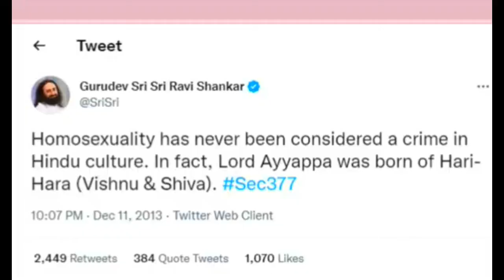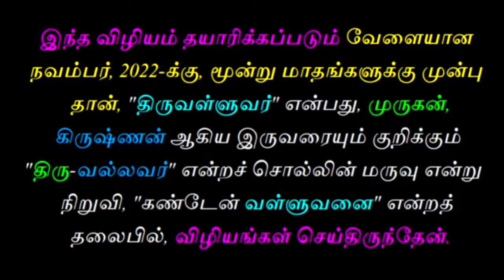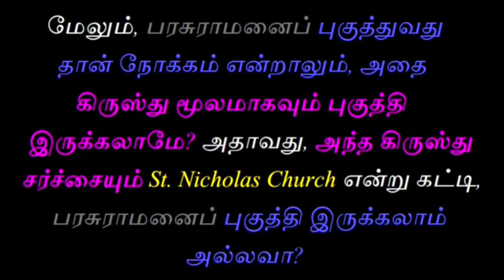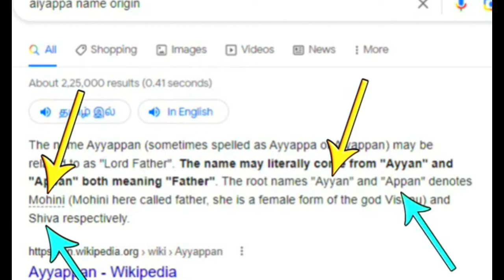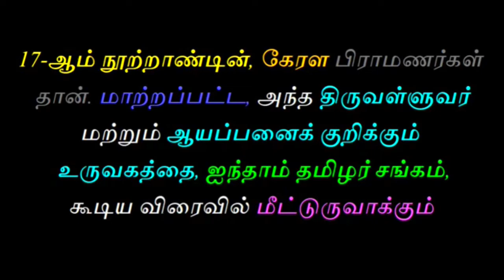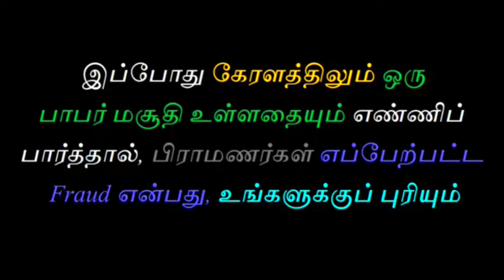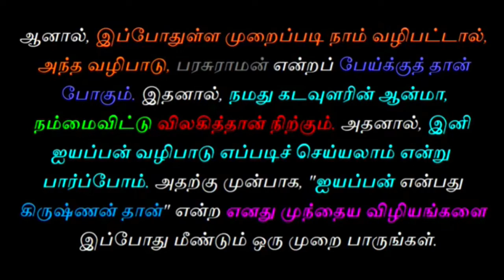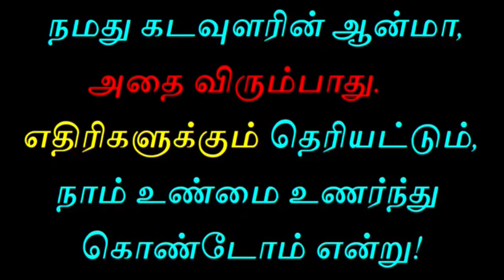ஐயப்பன் உண்மை வரலாறு | tamil chinthanaiyalar peravai latest video on iyyappan murugan krishnan